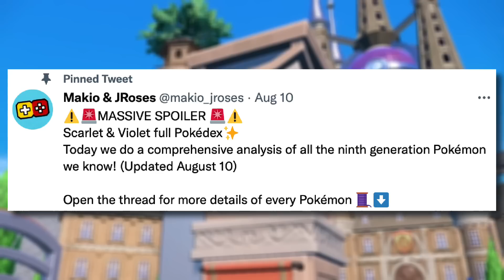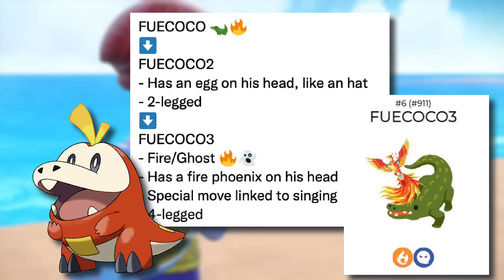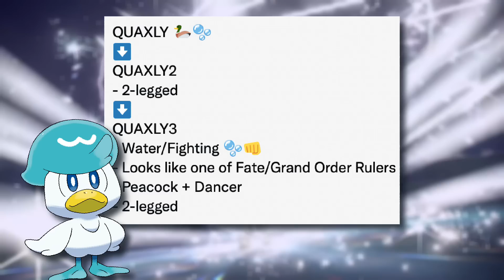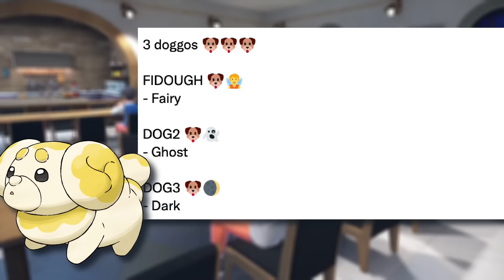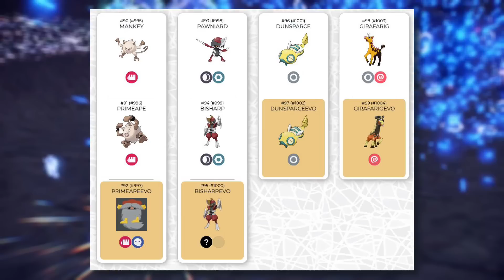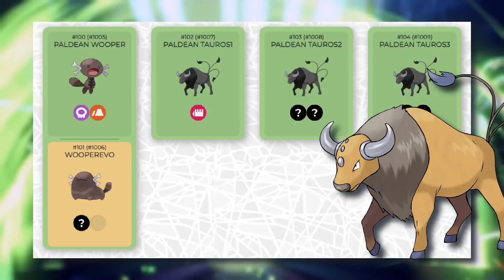Tutti i NUOVI POKEMON di POKEMON SCARLATTO e VIOLETTO!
Grazie ai leaker sono uscite informazioni sui nuovi Pokemon di Pokemon Scarlatto e Violetto.
Quindi, oggi vi mostrerò tutti i nuovi Pokemon che saranno presenti in Pokemon Scarlatto e Violetto!

Fatemi sapere cosa ne pensate giù nei commenti!